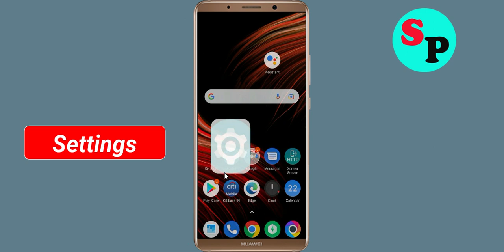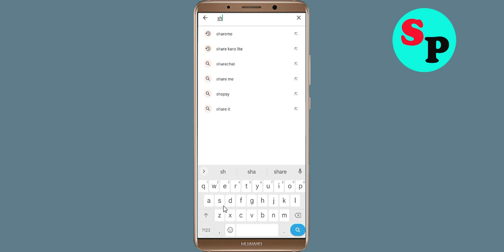How To Fix Shazam App Keeps Stopping Error Problem Solved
How To Fix Shazam App Keeps Stopping Error Problem in Android - Shazam App Not Open Problem Solved

Hello friends In this video, i will show you How To Fix Shazam App Retry Problem Solved in mobile phone, Shazam App Keeps Stopping Error Android - Fix Shazam App Not Open Problem. If you are facing same problem in your android mobile phone then it will help you a lot.

1). Check for updates. Running the earlier version of Shazam App can cause the error, one of which is it keeps stopping. ...
2). Clear Mobile RAM data which is available in Setting section. ...
3). Restart your phone . ...
4). Shazam App app Clear cache and Clear Data from setting

5). Reinstall Shazam App application.